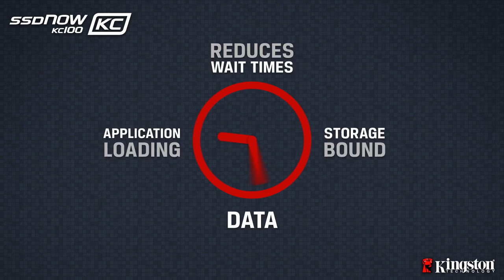Drive SSDNow KC100 - Workstation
Questo drive a stato solido è specificamente vocato agli impieghi aziendali. Il disco a stato solido per utilizzi aziendali KC100 di Kingston è basato sui pluripremiati processori SSD SandForce® di seconda generazione ed è dotato di tecnologia SATA Rev. 3.0 (6Gb/s), per garantire prestazioni e velocità eccezionali. Il drive KC100 è dotato delle tecnologie di protezione dei dati DuraClass e DuraWrite, che consentono di ottimizzare durata, prestazioni, ritenzione dei dati e consumi energetici, oltre a offrire avanzate funzionalità di monitoraggio e livellamento dell'usura, e funzioni di riciclo Flash e garbage collection, grazie alle quali è possibile massimizzare e mantenere costanti le prestazioni durante l'intero arco di vita utile dell'unità. Il disco KC100 dispone di funzioni SMART di livello aziendale, con la possibilità di monitorare le prestazioni del disco, oltre alla tecnologia RAISE™, che permette di rilevare e correggere circa 1 quadrilione di errori in più rispetto agli altri drive SSD. Inoltre, questo drive SSD dispone di funzioni di crittografia automatica, che assicurano la protezione dei vostri dati senza sovraccaricare le risorse dei sistemi host.